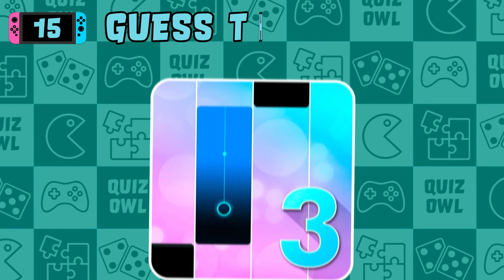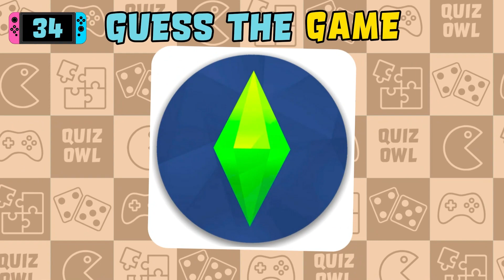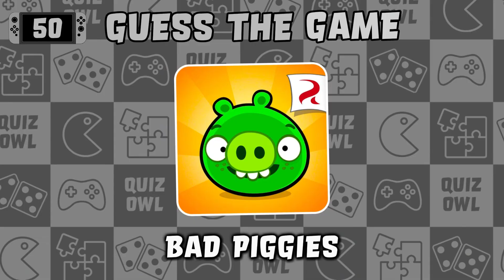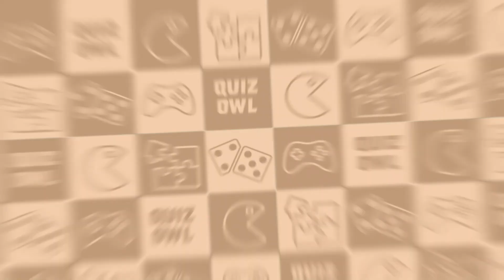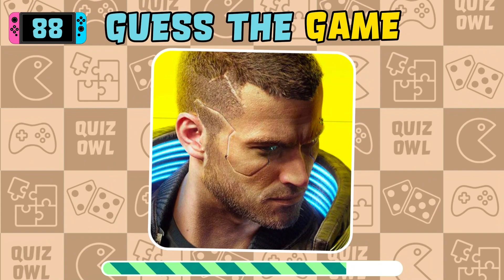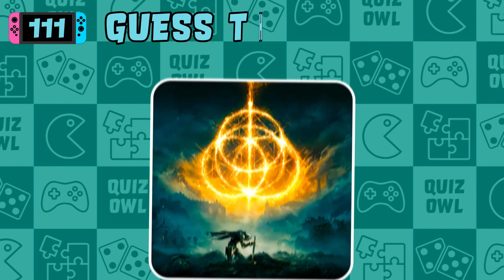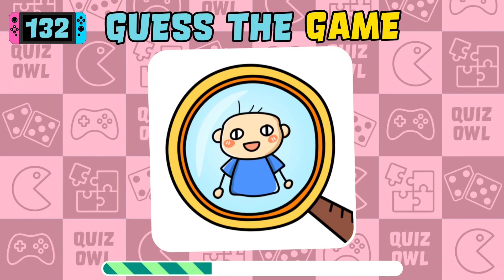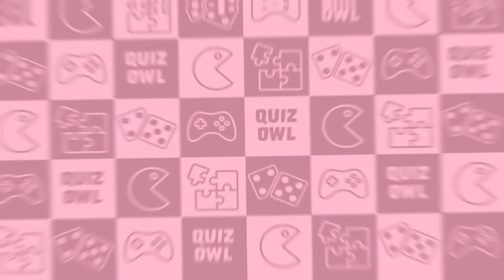Guess the Game Logo in 3 Seconds! 🎮 | 150 Iconic Game Logos | Ultimate Logo Quiz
Can you guess the game logo in just 3 seconds? Test your gaming knowledge with our ultimate logo quiz featuring 150 iconic game logos! 🌟

Dive into this fun and challenging quiz where you’ll have to identify famous game logos before the answer appears. Compete with friends, share your scores, and see who’s the ultimate game logo master! Happy gaming! 🎮🔥

Your support fuels our passion for creating content you'll love. 💖
Share the fun with friends and family to see who can top the leaderboard! 🏆
Thank you for being part of our enchanted community. Let's keep the curiosity alive and the puzzles intriguing! 🌈🦉